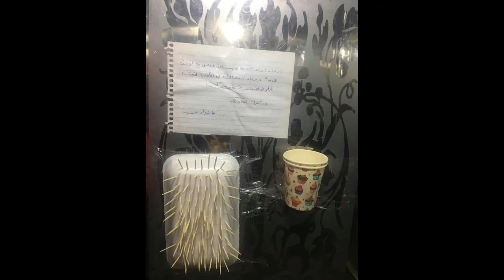كيف تحمي نفسك من الاصابة بفيروس كورونا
قول منظمة الصحة العالمية (WHO) إن فيروس كورونا يمكن أن يعيش على الأسطح لعدة أيام، ويقول غونتر كامبف من جامعة غرايفسفالد في ألمانيا، إنه يمكن القضاء على مثل هذه الفيروسات بواسطة المطهرات مثل الكحول، لكن لا يتم تطهير الكثير من الأشياء التي يلمسها البشر يوميًا في وسائل النقل أو في المباني العامة بشكل دائم...ويمكن الإصابة بالعدوى عن طريق اللمس، إذ عندما يقوم حامل الفيروس بتغطية السعال أو العطس بيده ثم يلمس أي شيء يلمسه الآخرون، مثل مقبض الباب أو زر جرس أو ازرار المصعد، ينتقل الفيروس إلى أيديهم وأصابعهم ومنها إلى الفم أو الأنف حيث يمكن أن ينتقل الفيروس.